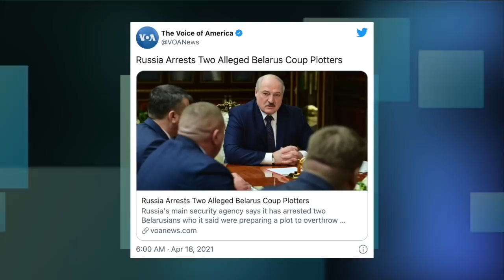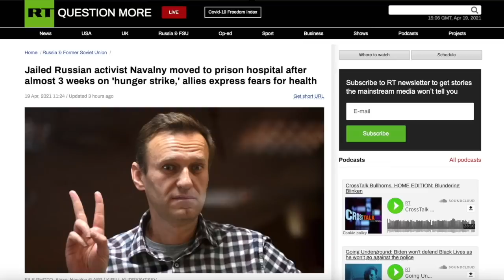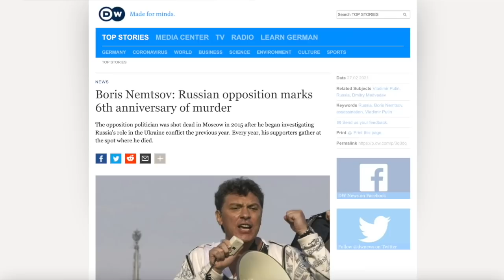Russia & Belarus claim US-backed assassination & COUP against Lukashenko failed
Russia & Belarus Say US-Backed "Assassination" & "Coup" Attempt Against Lukashenko Thwarted

REALNEWS

and activities all over Greece. (examples, private tour in Athens, private cruise on Santorini).

BITCOIN: 3JvdnoyWMb93hSRgk58ZstUxg11PW9mKSr
ETHEREUM: 0xF39BdFb41f639B82E3D2Bf022828bC6394F533A3
LTC: MGFiMC18ZViF6DcCixMqAAP11TG4tF6Acj
BCH: qzpn3lfvx5kdue0rmd6txjps78f5v6w2dgmqpgqajd

XMR: 88S7S5CX936Jmno6YLFsyj8nSe2oEvdMsSwqKcBTgw3JSuS1Vzt5XuxgqKuGtkc8G173cruEHZwtNbkyzdf4mzxQEfSyv6J

EMC2: EXX4KK9pZLx7uiLWnCXtp7iMKjtq6o5b6R
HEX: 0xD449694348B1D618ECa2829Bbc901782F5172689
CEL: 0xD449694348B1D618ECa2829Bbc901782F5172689